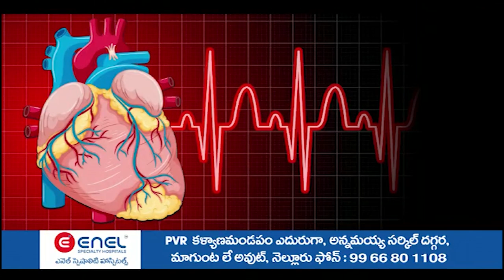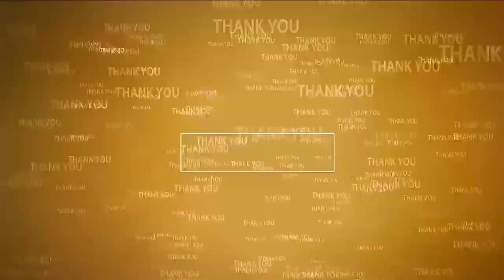టీడీపీలో ప్ర‌జ‌ల‌కు ర‌క్ష‌ణ క‌రువు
- వైసీపీ శ్రేణుల‌కి అండ‌గా ఉండి పోరాడుతాం
- మాజీ మంత్రి కాకాణి గోవ‌ర్ధ‌న్‌రెడ్డి
- కోడూరులో ఉప స‌ర్పంచ్‌ని ప‌రామ‌ర్శించిన కాకాణి